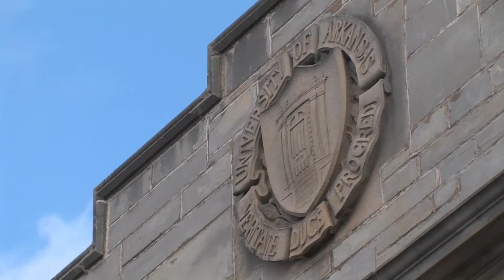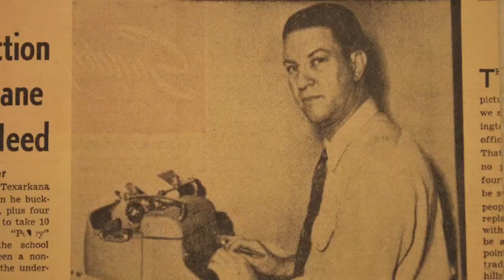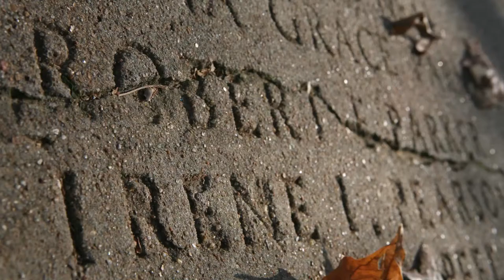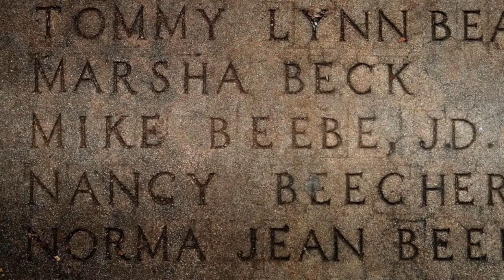The Razorback Family: Generations PART 1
This short film traveled to more than 40 cites across the nation as the core attraction to the Alumni Association's Pride of Arkansas Tour. As third installment in a trilogy, this project has led UA Productions to some of its most interesting interviews. Emmy Award winner Larry Foley lent  his voice for the narration.